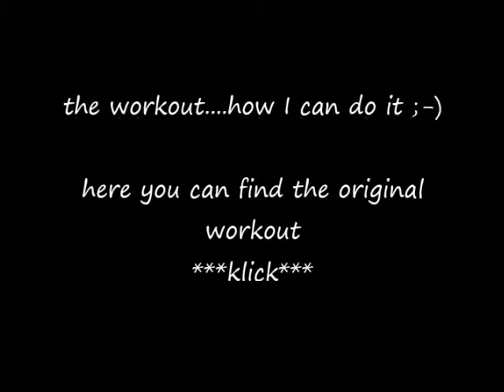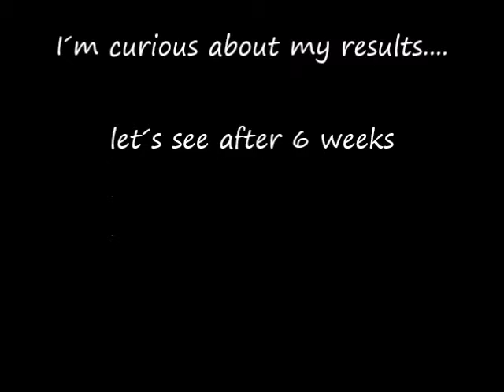6 weeks AustriaSports experiment #3 - announcement